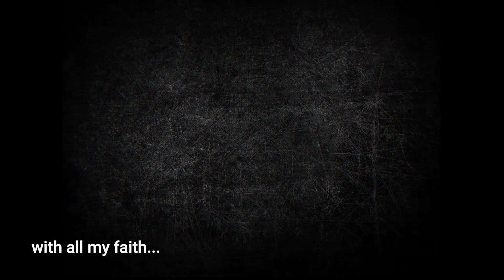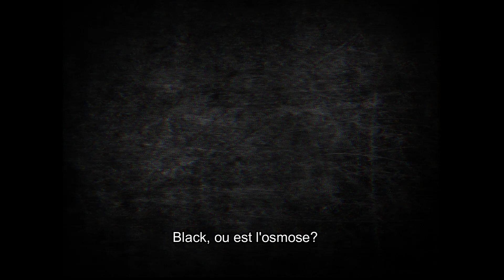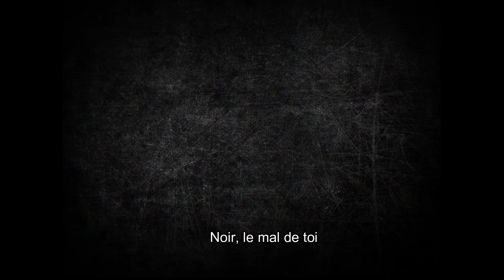NOIR (composition By David G.)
Une petite compo écrite et enregistrée en une prise et en quelques heures un soir ou lol